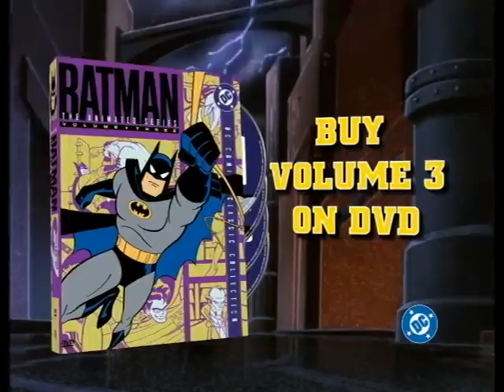Batman The Animated Series TV Series 1992–1995 IMDb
"Batman: The Animated Series" was a groundbreaking show that aired from 1992 to 1995, known for its dark animation style, mature storytelling, and iconic voice cast including Kevin Conroy as Batman and Mark Hamill as the Joker. It revitalized interest in Batman, won multiple Emmys, and remains a classic in animated television.